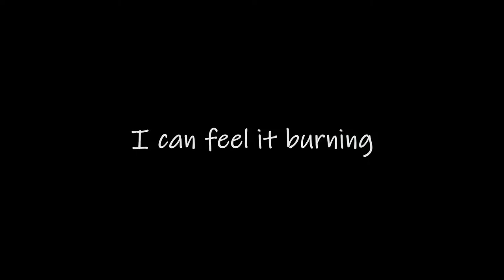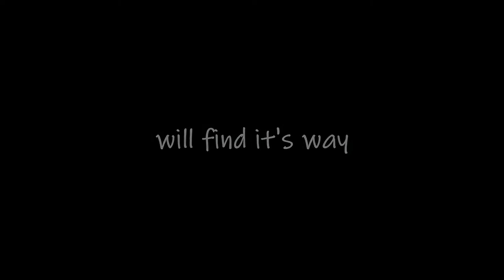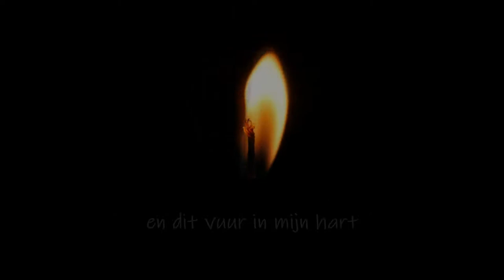Erik Pardaens - There's a fire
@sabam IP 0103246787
@sabam WIC AOI9VF100
@ICE Core 57292333